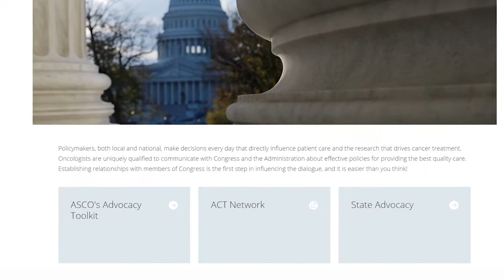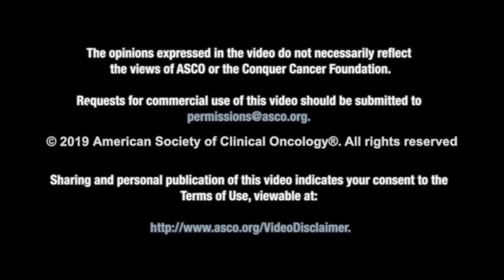Advocacy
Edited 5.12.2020